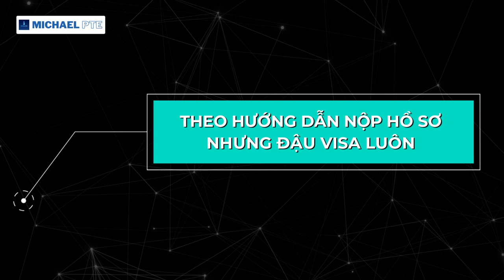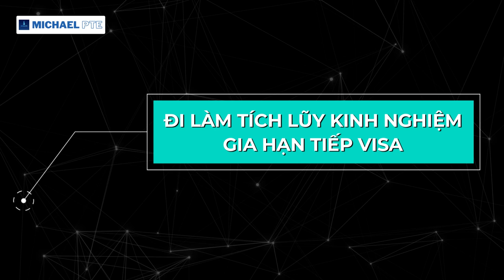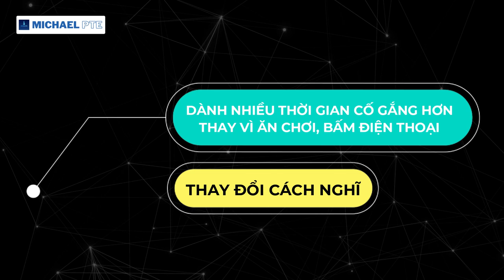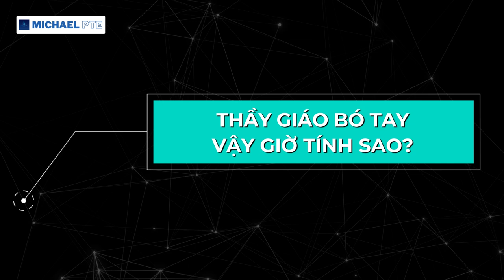TỐT NGHIỆP ĐẠI HỌC - TIẾNG ANH YẾU vẫn qua Úc làm việc (1 năm tiết kiệm hơn nửa tỷ)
Tốt nghiệp đại học - TIẾNG ANH YẾU - VẪN đi ÚC LÀM VIỆC
( Tiết kiệm hơn 500 triệu/ năm)
CÂU CHUYỆN THỰC TẾ NHIỀU BẠN TRẢI QUA

Tác giả:
► THS. MICHAEL TÂM NGUYỄN

Best wishes!!!